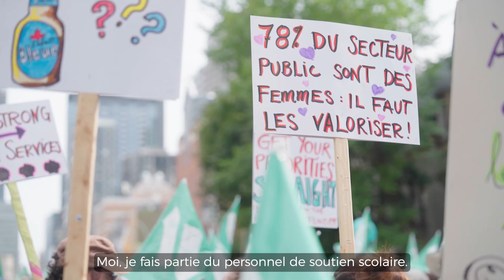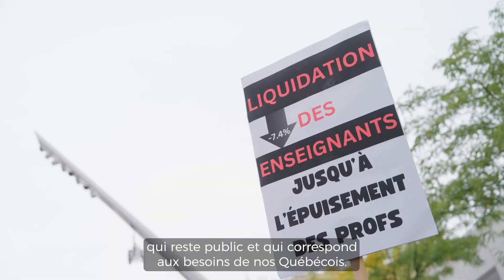Ce que nos membres attendent de François Legault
Quel message souhaitez-vous envoyer à François Legault ? Nous avons posé la question à nos militant·e·s durant la manifestation du Front commun du 23 septembre dernier. Leur travail vous touche sans doute de près ou de loin?
L'Alliance du personnel professionnel et technique de la santé et des services sociaux est un syndicat québécois qui représente 65 000 travailleurs du réseau de la santé